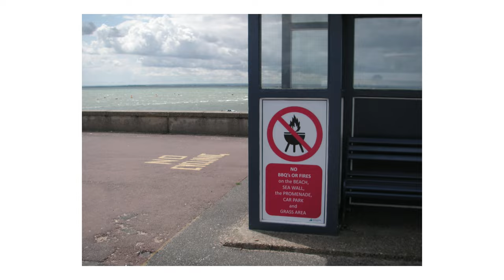Three Different Cameras in Three Days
Check out my camera store, download the Nostalgia Presets and join the Camera Nostalgia Clubs community

Personal instagram - MaxNostalgia